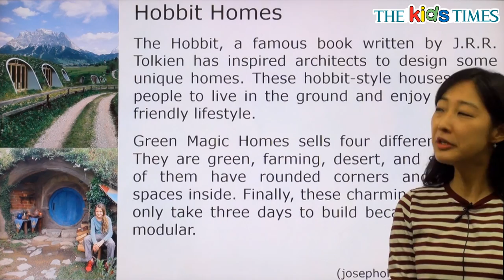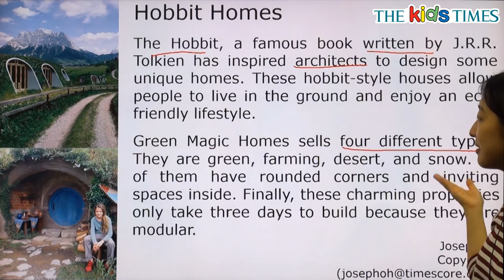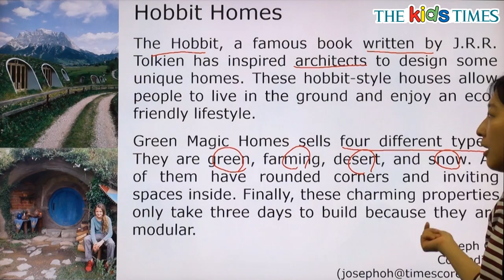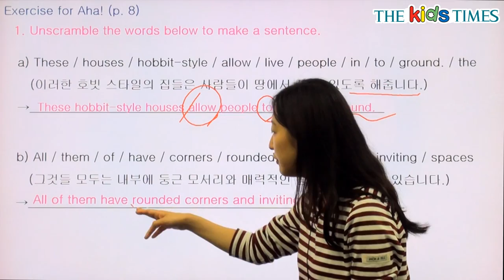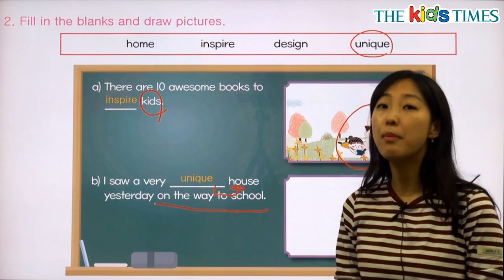Hobbit Homes - 전나리 선생님과 함께 하는 Aha! 동영상 강의 ( The Kids Times - No.356 )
영화 호빗에서나 볼 수 있는 집을 현실에서도 볼 수 있어요